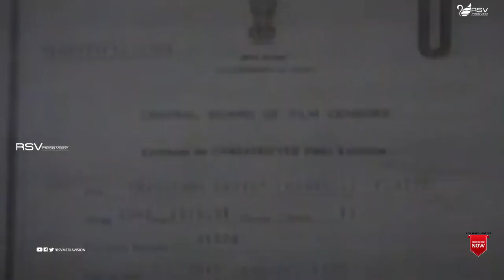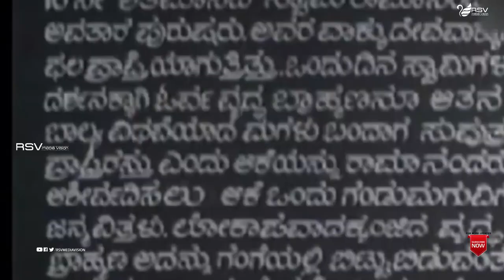Mahathma Kabir |ಮಹಾತ್ಮ ಕಬೀರ್ | Full Movie | Dr Rajkumar | Krishnakumari | Devotional Movie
Watch Vishnuvardhan and  Kalpana  playing lead role in the Movie Mahathma Kabir.
Film: Mahathma Kabir
Starcast: Dr Rajkumar, Krishnakumari
Director: P Srinivas
Producer: T N Reddy
Banner : Sarvodaya Chithra
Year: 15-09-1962